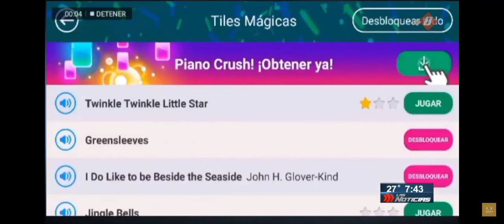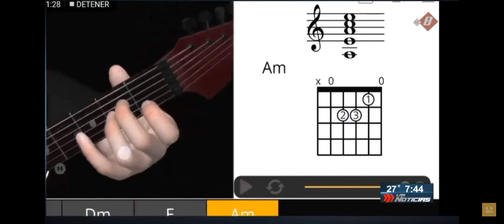Aprende a tocar piano y guitarra con tu celular.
Ya no hay excusas para aprender música, estas aplicaciones te ayudarán a tener la práctica que requieres para piano y guitarra, en el CiberTip de la semana.